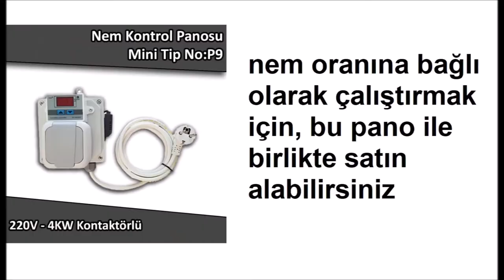ultrasonik nemlendirme makinesi 1,3 lt/saat Sismist İklimlendirme | sismist.com.tr | 8508852526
ultrasonik nemlendirme makinesi 1,3 lt/saat